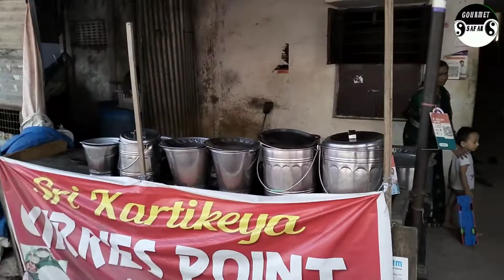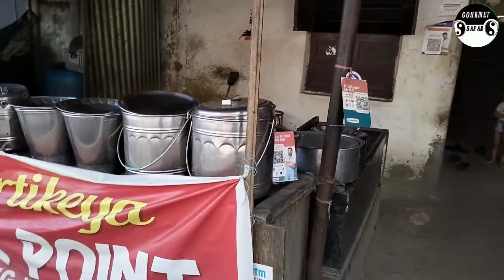Handicapped Orphan Is Struggling For His Family | Meals in Cheapest Price | Indian Street Food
hello Gourmets Aaj maine ak Telugu uncle ka ak chota sa shop cover kiya hai and uncle ko hindi nahi ata hai so please thoda cooperate karle guys or mere ko v Telugu nahi ata tha  and if you guys are enjoying my video then please don't forget to subscribe to my youtube channe

Sunil Chhetri From West Bengal Siliguri India

. THANKYOU FOR WATCHING MY VIDEO. in